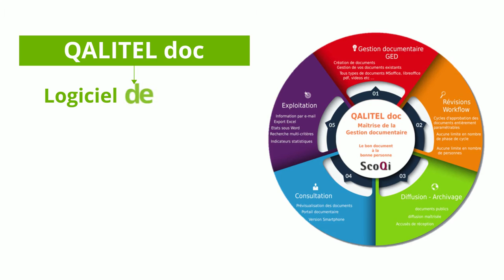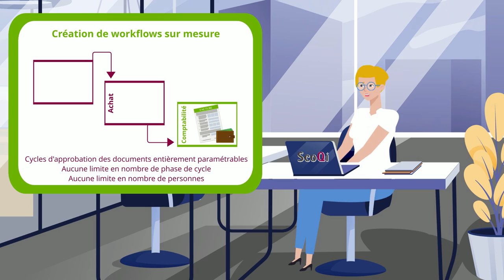LOGICIEL DE GESTION DOCUMENTAIRE ET D'ARCHIVAGE NUMERIQUE - SCOQI